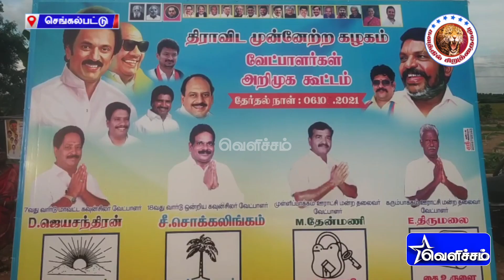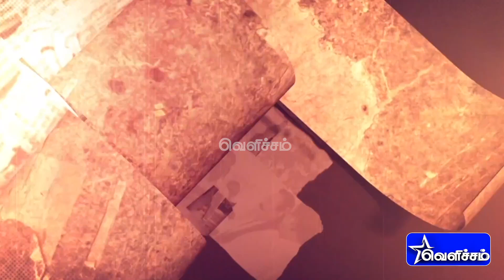எழுச்சித்தமிழர் குறித்து அவதூறாக பேசிய சிவசேனாவை சேர்ந்த நபர் மீது விசிகவினர் புகார் | VCK